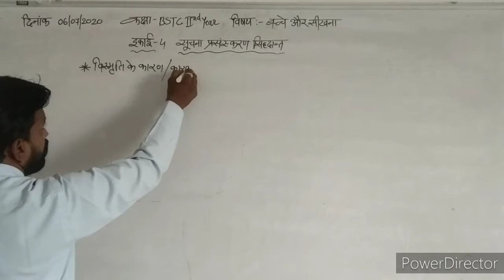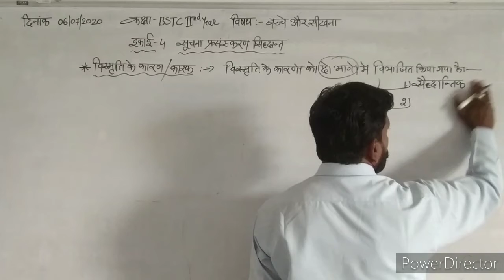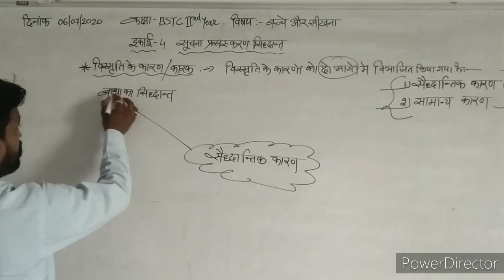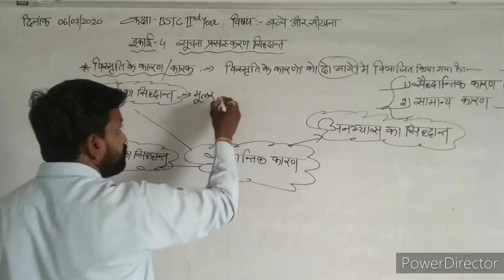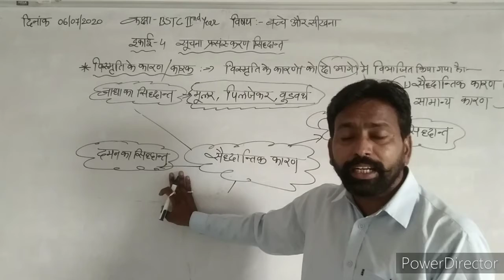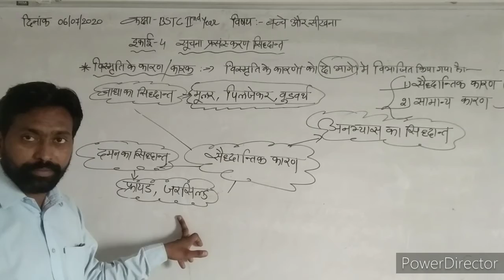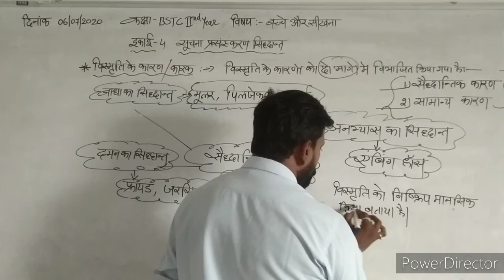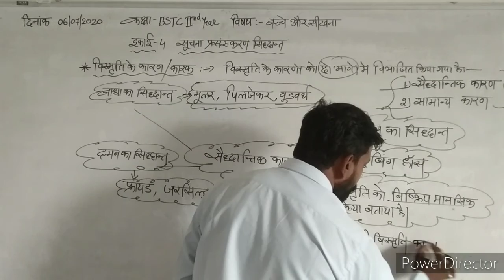08/07/2020*** विस्मृति के कारण या कारक (बच्चे और सीखना)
BSTC 2nd year**व्याख्यान:-- सुरेश कुमार